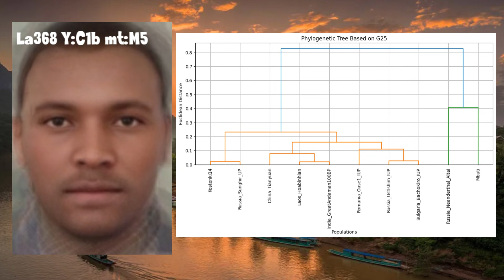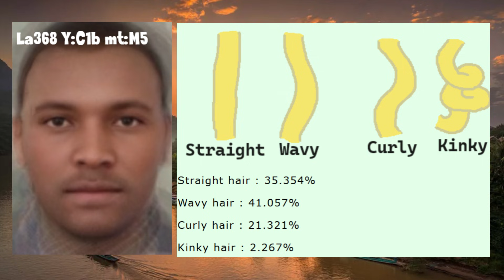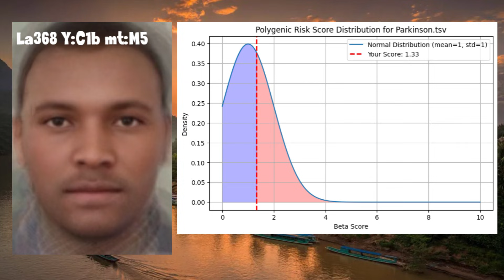Hoabinhian DNA Results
The Hoabinhian peoples were early Holocene hunter-gatherers of Mainland Southeast Asia, known for their distinctive stone tool tradition. They represent one of the earliest southern East Eurasian lineages, contributing ancestry to groups such as early Southeast Asians and the Jōmon of Japan.
  In this video we will explore the genetics of a Hoabinhian sample from Mesolithic Laos.